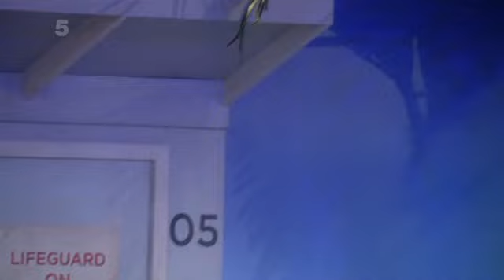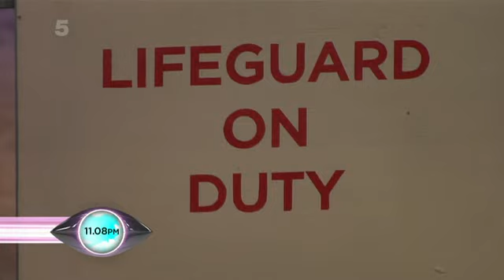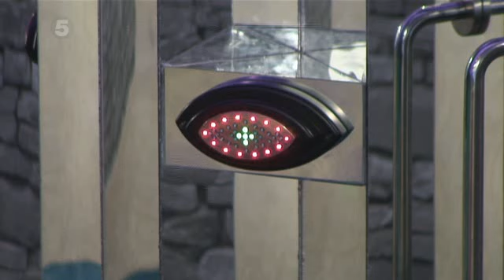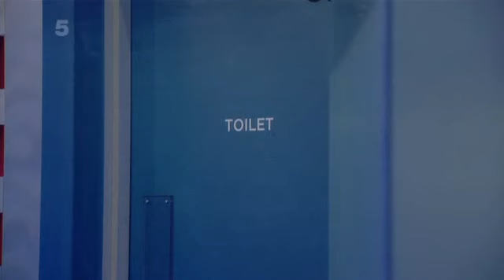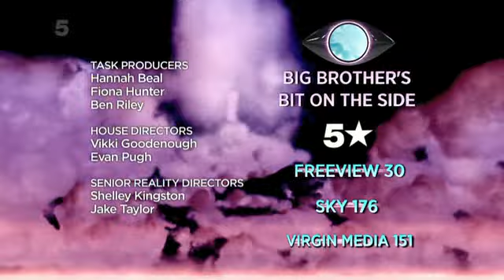BBUK (2011) s12e02 (Day 1)